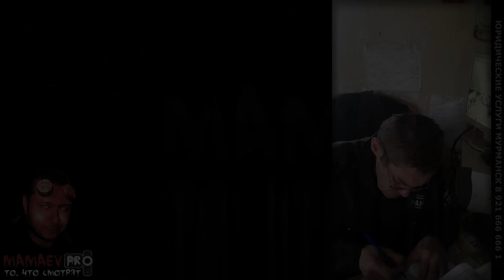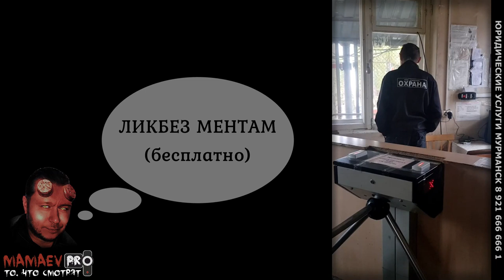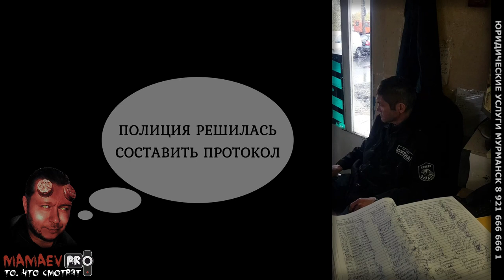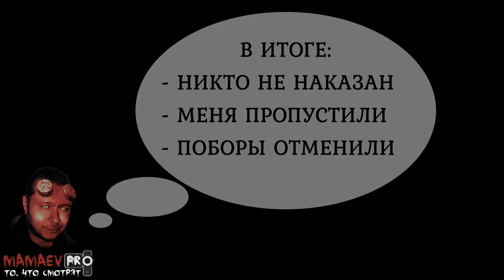MAMAEV PRO АЭРОПОРТ /ВЫМОГАТЕЛЬСТВО/ НЕ ОСТРЫЕ МЕНТЫ / Ч 2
РЕКВИЗИТЫ НА ПОДДЕРЖКУ:
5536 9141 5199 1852 БАНК ТИНКОФФ